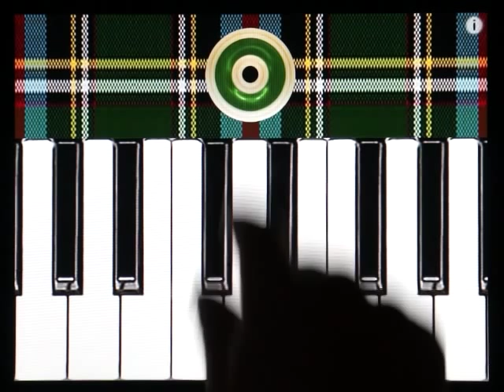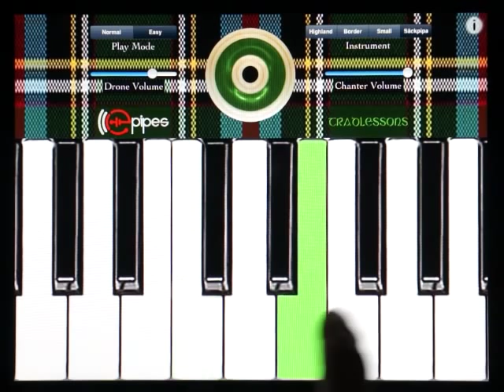ePipesKeys HD Ultimate for iPad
ePipesKeys HD Ultimate is an entire world of bagpipes in one iPad keyboard app!

It includes four extremely realistic sounding sets of Scottish and Swedish bagpipes in the form of an easy to play keyboard.

The four sets of bagpipes are:

Great Highland Scottish Bagpipes - The most popular Scottish marching pipes, in the traditional key of Bb.

Scottish Border Pipes - A Scottish smallpipe in the key of A with a sound distinctly different from but similar to the Highland pipes.

Scottish Smallpipes - A Scottish smallpipe in the key of A, one octave lower than the Border Pipes, and has a rounder, bubbly sound.

Swedish Säckpipa - A set of Swedish bagpipes in E minor, with a very haunting sound.